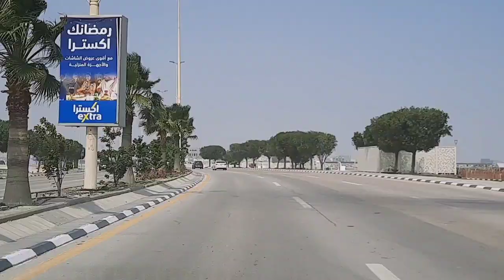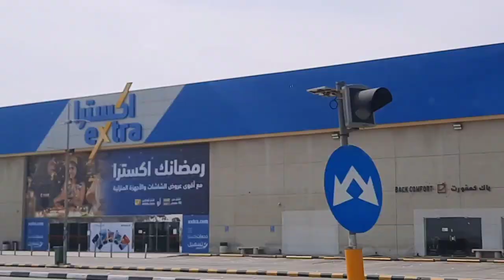Jumma Masjid | Friday Jumma Prayer